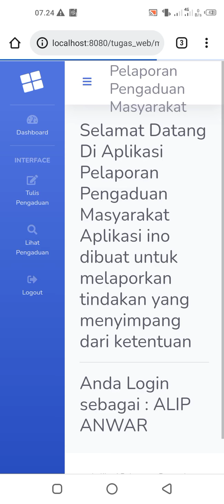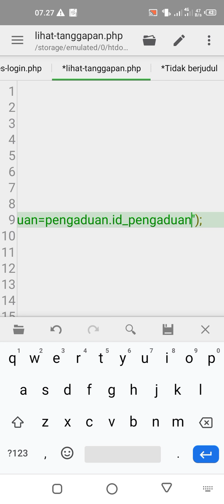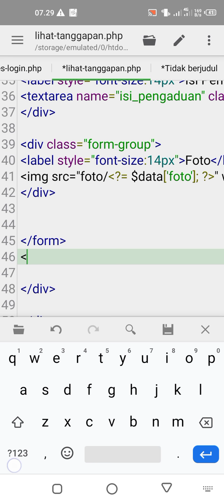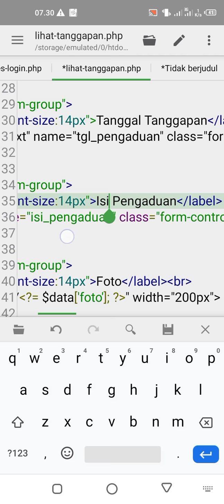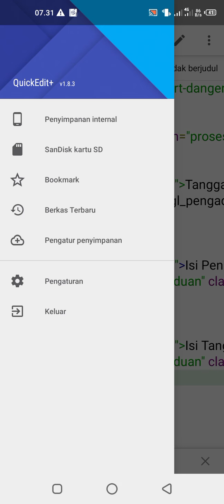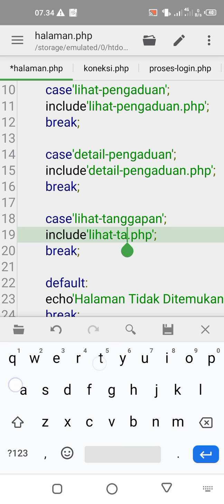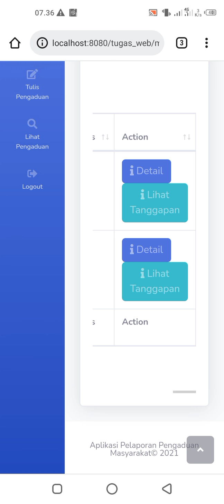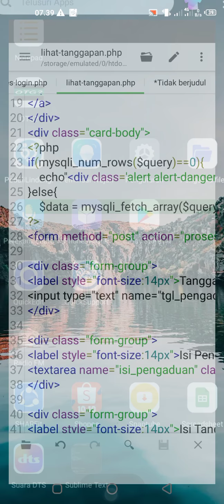Part 9 Membuat Lihat Tanggapan (Versi Android) - Aplikasi Pelaporan Pengaduan Masyarakat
Video ini dibuat untuk pembelajaran kelas XII RPL untuk latihan menghadapi
UKK (Ujian Kompetensi Keahlian) dengan materi Aplikasi Pengaduan Masyarakat.